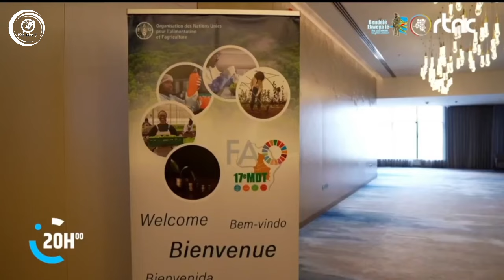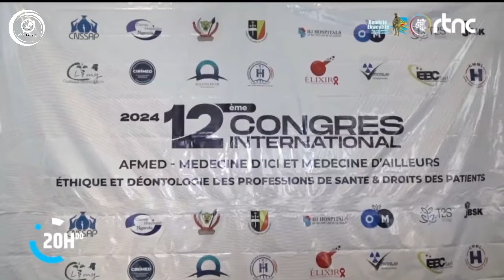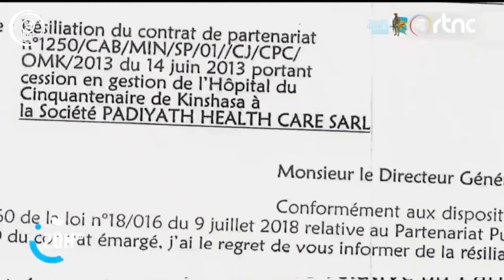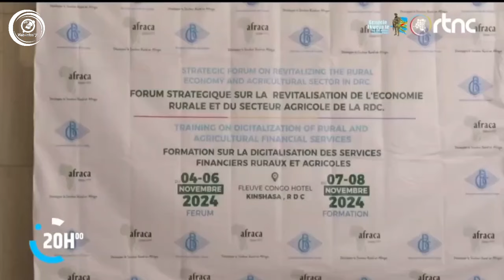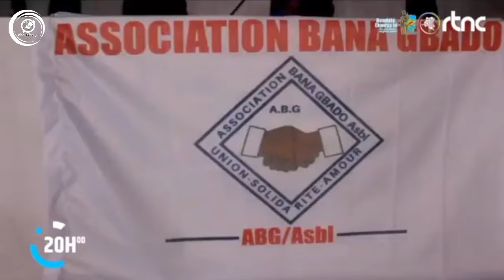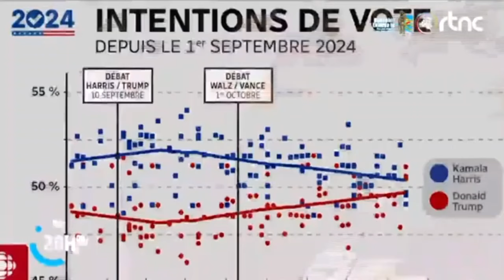RDC : Détournement du fonds des forages et lampadaires; Guerre à l'Est, Peter Cirimwami boude le M23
Le procès du prélèvement des fonds attachés à la construction des fourrages et l'installation des lampadaires en RDC a débuté ce lundi 4 novembre 2024. À la Cour de cassation, la première audience n'a duré que 13 minutes.

Un des prévenus, François Rubota, ancien ministre d'État en charge du développement rural n'étant pas saisi, a refusé de comparer volontairement.  Raison pour laquelle la Cour a renvoyé l'affaire au lundi 18 novembre prochain, en attendant que toutes les parties soient saisies.

« Vous avez deux semaines pour vous préparer. Un délai suffisant, comme vous avez dit que vous n'avez pas été régulièrement saisis. Nous vous signalons aussi qu'il s'agit d'un dossier de 195 pièces, non 1843 pièces, comme l'a relevé un des conseils », a dit le président de la chambre, le magistrat Augustin Kombe Kalala.

ODEP, partie civile ?

« C'est une bonne chose que ce procès s'ouvre enfin. Mais nous souhaitons que tous les acteurs soient jugés. Il y en a qui continue à échapper à la justice » , se désole, sans citer de nom, Florimond Muteba, président du conseil d'administration de l'Observatoire de la dépense publique (ODEP), lequel a, avec la Ligue congolaise contre la corruption (Licoco), a révélé cette affaire à la suite de la publication d'un rapport conjoint, qui dénonçait des pratiques douteuses, notamment une surfacturation massive de ces projets.

Et de s'interroger : « il est sous la couverture de qui ? ».

« Sinon, il ne se permettra pas de se promener librement. Il jouit d'une impunité qui choque », pointe-t-il.

Il va sans dire que Florimond Muteba fait allusion à l'ancien ministre des Finances, Nicolas Kazadi, qui a, au début de cette affaire, fait l'objet d'une enquête pour son implication présumée avant d'être disculpé par la justice.

L'ODEP qui devrait se constituer partie civile dit détenir les preuves de ses allégations.

« Les chiffres avancés sont très bien connus des administrations qui couvrent les finances publiques de la RDC. Il n'y en a pas une qui ne soit pas au courant, c'est pour cela qu'on a jamais su les contester. Les chiffres que nous avons avancés sont exacts », soutient Florimond Muteba.

La vérité, rien que la vérité

À l'opposition aussi, on promet de suivre de très près le procès et tous ses contours.

« La coalition Lamuka et l'ADD/Congo exigent toute la vérité et rien que la vérité sur les 71 millions de dollars des Congolais qui ont été décaissés pour construire des fourrages » , déclare, sur TOP CONGO FM, Prince Epenge.

« Mais, nous craignons qu'il y ait un jeu de passe-passe. rappelez-vous que M. Félix Tshisekedi avait déjà pris la défense, avait déjà choisi son camp entre le peuple qui réclamait son argent et M. Kazadi qui a décaissé l'argent », fait-il remarquer avant de proclamer : « le procès risque de éternellement jusqu'au départ de Félix Tshisekedi ».

Le contrat entre le gouvernement congolais et un consortium composé de Devert Construct Cameroun SARL et Sotrad Water, prévoyait un budget de 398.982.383, 41dollars pour l'installation de 1 340 unités de pompage et de traitement d'eau dans différentes localités du pays, soit un peu plus de 290 000 dollars en moyenne par station.